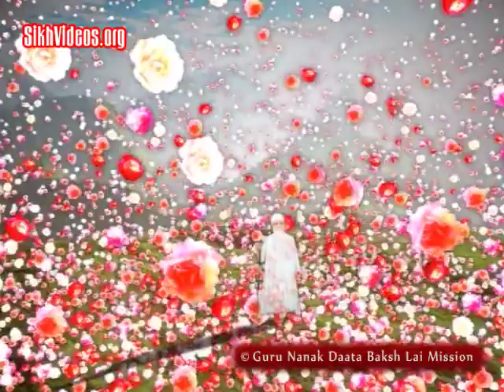Mera Tan Sab Kujh Tuhion Tu - Bachan 4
Bachan 4 on the Holy Incident of Baba Nand Singh Ji and His humble devotee Mata Ajit Kaur Ji. Watch how Babaji takes care of His humble and pious devotees.

Video Album - Baba Nand Singh Ji Mera Tan Sab Kujh Tuhion Tu - Released on the Sacred Birth Anniversary of Baba Nand Singh Sahib